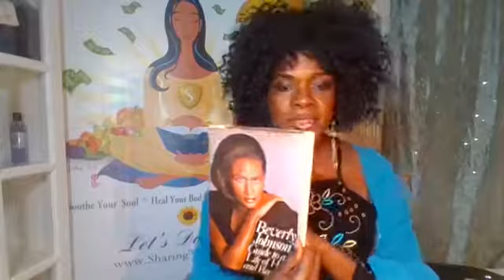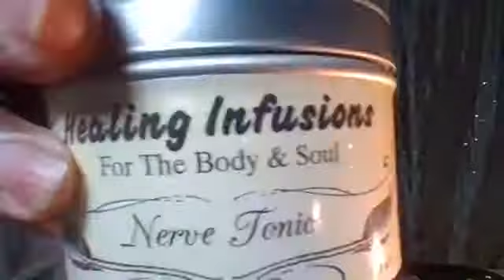5 Herbs For Detoxing The Body